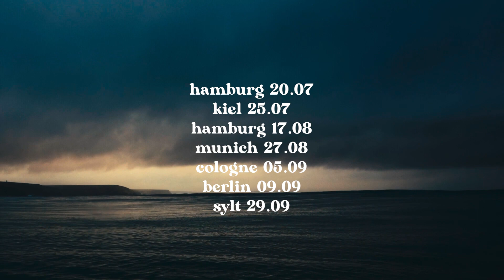Saltwater SURF Movie Night 2023 - female stories - Trailer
Von Dokumentationen bis hin zu Fiktionen: Dieses Jahr dreht sich die Saltwater Surf Movie Night um Female Stories. Dementsprechend werden die besten Surffilme mit weiblichen Protagonistinnen und Regisseurinnen ausgestrahlt. Nach dem 45-minütigen Hauptfilm „Femme Ocean“ folgen die Kurzfilme „Amble“ und „The Physics of Noseriding“ – und  „Madre
Mar“ sowie „Fifth Tide“ feiern im Rahmen der Filmtour ihre Kinopremiere. Alle Kurzfilme thematisieren den Feminismus im männerdominierten Surfsport und wie sich die Frauen mit vielen Herausforderungen dennoch an die Spitze surfen.

Termine 2023:

20.07 Hamburg
25.07 Kiel
17.08 Hamburg
27.08 München
05.09 Köln
09.09 Berlin
29.09.Sylt